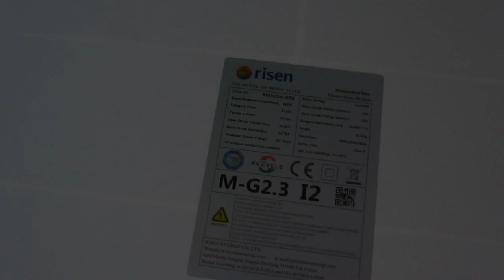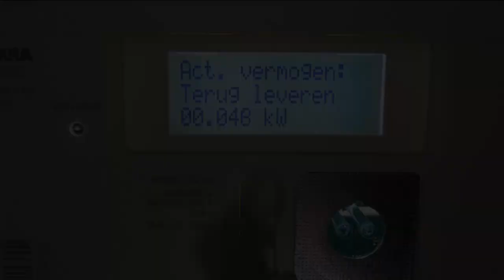Zelf zonnepaneel plaatsen in de praktijk 2: Paneel monteren en aansluiten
Is plaatsen van een zonnepaneel wel zo eenvoudig? Op veel filmpjes liggen ze 'ineens' en zijn de details en het 'hoe en waarom' je ontgaan. Bij het zelf leggen van één paneel ga ik in op diverse details maar ook op gemaakte (te voorkomen) fouten.
De montagematerialen zijn van Esdec,
het zonnepaneel is een Risen RDM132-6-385M,
de micro-omvormer is de IQ7+ van Enphase.
Let wel: met het plaatsen van dit paneel wilde ik kijken waar ik tegenaan zou lopen en te zien wat handig is en wat niet. Het is dus geen instructiefilm hoe je het zelf moet doen.

Voor degenen die denken dat (AMP) krimp connectors het vermogen en/of spanning niet aan kunnen: ze worden veelvuldig gebruikt op plaatsen bij 230 VAC 2000 Watt, zoals in de oven, magnetron, inductie-kookplaat, elektrische verwarmingen, professionele apparatuur etc.
Voor wie tegen krimp connectors is: realiseer je dat de MC4 connectors die aan de zonnepanelen zitten ook krimpconnectors zijn (en in elkaar zijn geschoven voor het contact). Geschikt voor hoge spanning en stroom, mits correct aangekrompen.